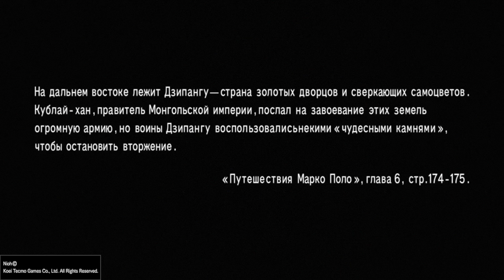Ведьмак попадает в Dark Souls: NiOh — первый взгляд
Создатели Ninja Gaiden решили сделать свой собственный Dark Souls — с Японией и самураями :) Получилось бодро и интересно, но не особо графонисто.